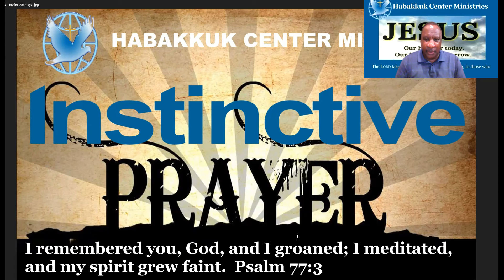Gratitude is your attitude toward God